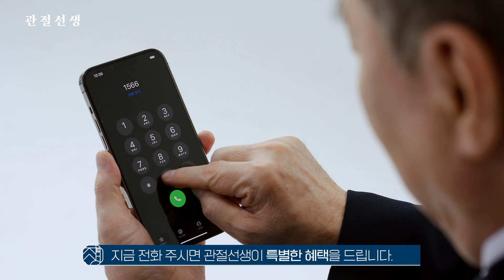[건강기능식품 광고 아카이브] 자생바이오: 관절선생을 찾으세요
[건강기능식품 광고 아카이브]
국내 건강기능식품 업계의 광고 및 홍보 영상을 공유합니다.

✅자생바이오: 관절선생을 찾으세요

✅자생바이오샵 홈페이지